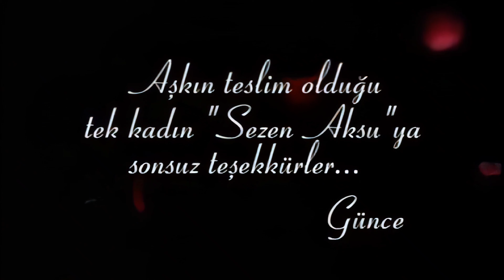Günce Koral 2006 Gülerim Soldu (Remastered 4k)